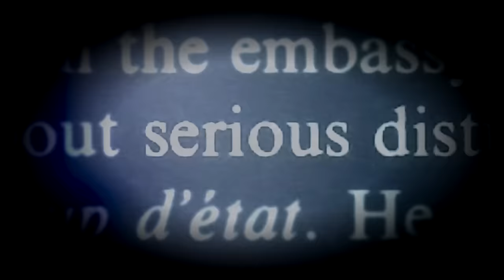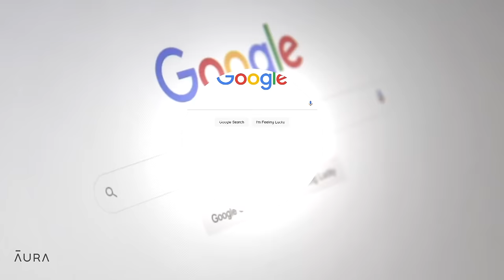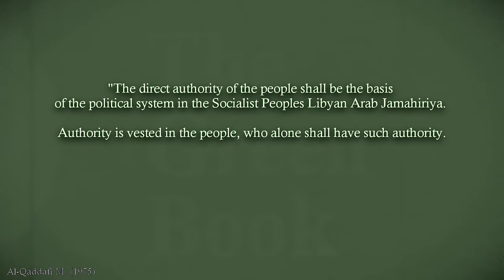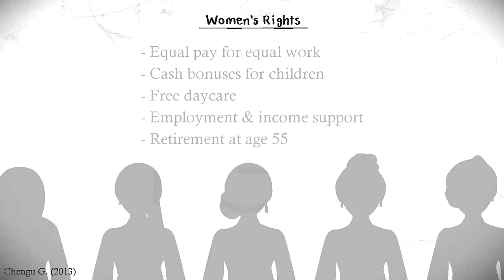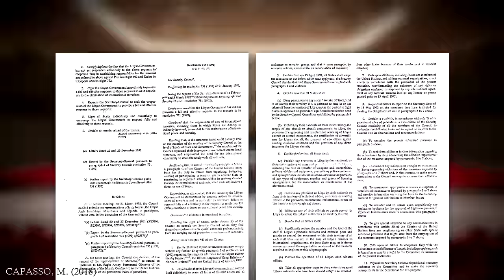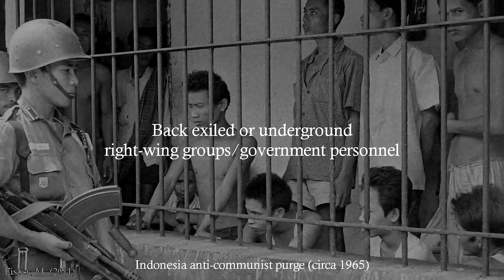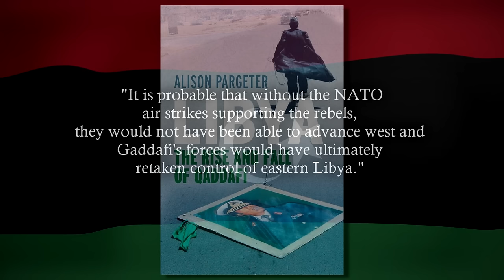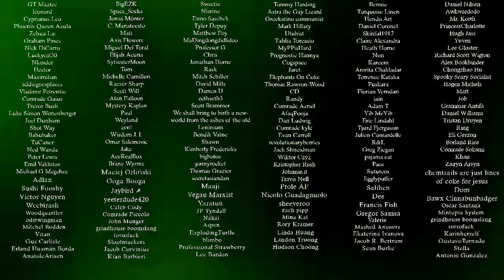Libya: How To Kill a Nation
00:00 Introduction
00:56 The colonization of Libya and Situation in North Africa
04:02 The Beginning of the Revolution
07:44 Ideology of the Green Revolution
12:26 The Lives of Regular Libyans
13:32 Trouble Arrives
17:30 The Overthrow of Democracy
24:57 New Libya, Open For Business
27:56 Conclusion